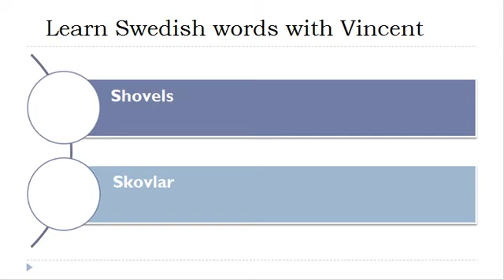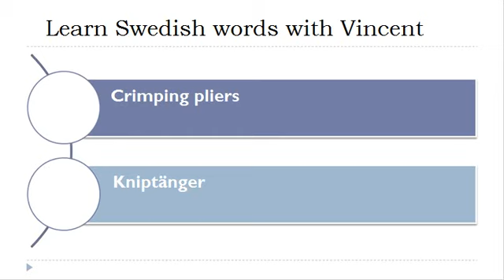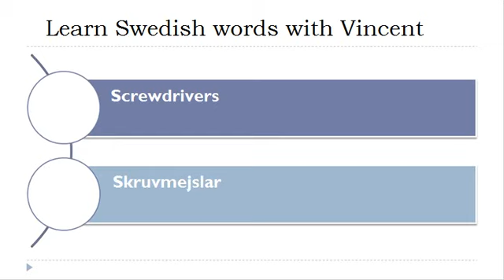Learn Swedish = Vocabulary = Hand tools